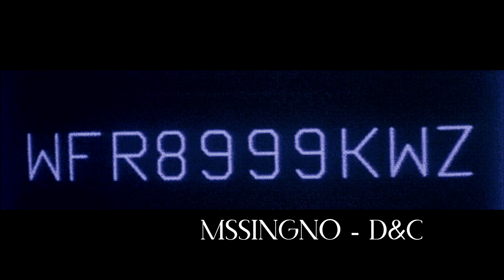endorphin mix - UK garage / rhythm & grime / wave / trap - mssingno, BABii, iglooghost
a mix of songs that give me pineal shivers.